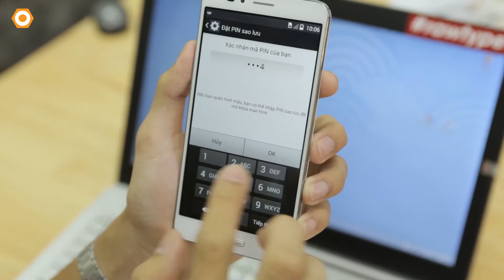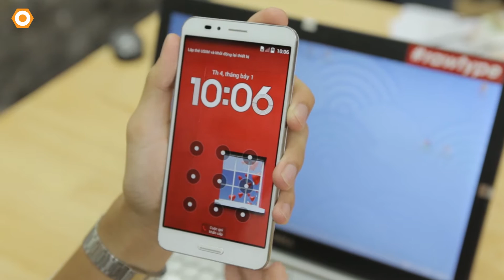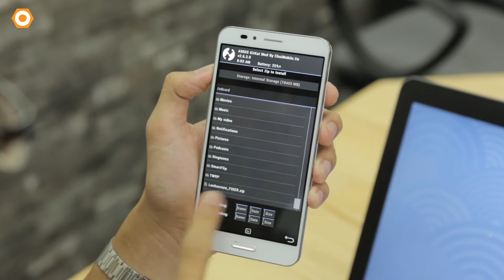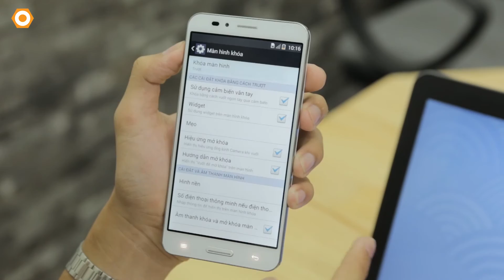Hướng dẫn mở khóa Android bị đặt mật khẩu (không mất dữ liệu)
Hiện nay rất nhiều bạn sử dụng Smartphone Android gặp phải tình trạng vô tình quên mật khẩu hoặc bị thay đổi không biết phải xử lý như thế nào. Qua Video này, dReviews sẽ gửi tới các bạn hướng dẫn mở khóa điện thoại Android mà không bị mất dữ liệu.